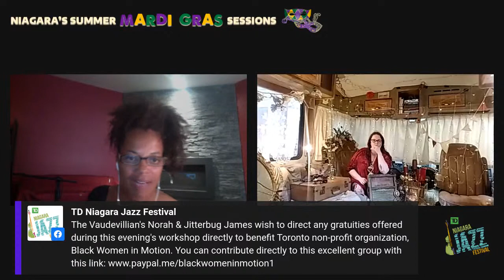MARDI GRAS Sessions #4: Jug Band & Musical Spoons Workshop with The Vaudevillian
Join us on Tuesday evening, June 09, 2020 at 6:00 pm for another edition of Niagara's Summer MARDI GRAS Sessions.

We invite you to tune in as we continue the countdown to Niagara's Summer Mardi Gras with this interactive, live-streamed workshop with Norah Spades and Jitterbug James of The Vaudevillian.  Norah and James will introduce you to some jug band history and get you ready for Mardi Gras parade by teaching you how to use the musical spoons.

Enjoy this live streamed performance with our compliments.
Donations in support of our Festival and our artists are gratefully accepted.

The Vaudevillian's Norah & Jitterbug James wish to direct any gratuities offered during this evening's workshop directly to benefit Toronto non-profit organization, Black Women in Motion.  You can contribute directly to this excellent group with this